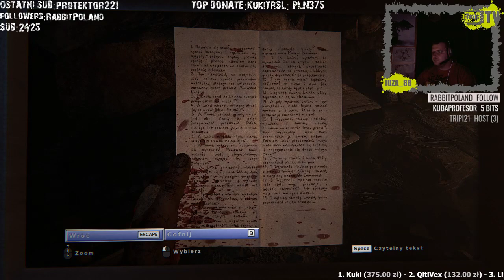Outlast 2 ODC #4 Juza ZAWAŁ cz. 1